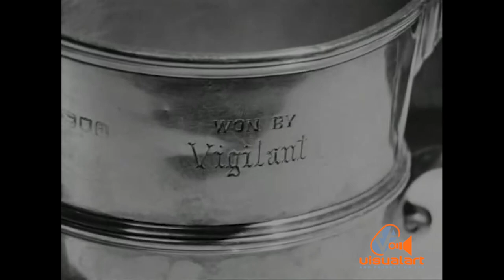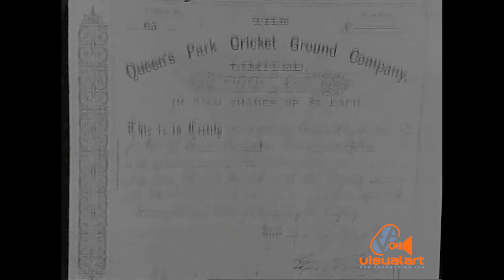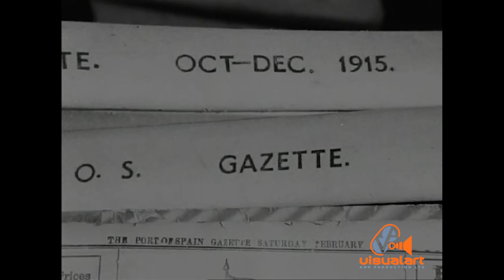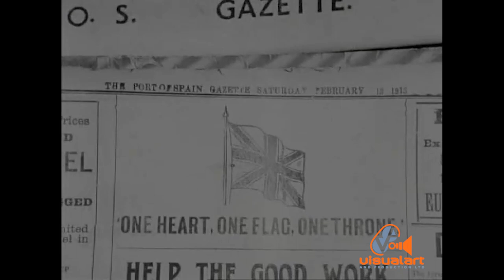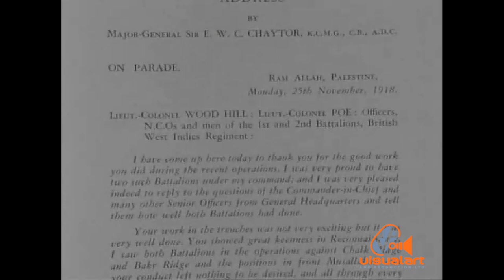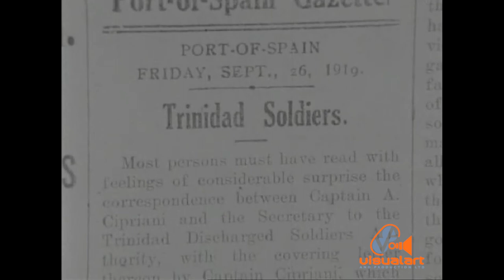Captain of the People, The Life & Times of AA Cipriani (Part 2) - Government Film Unit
Directed & Presented by Sydney Hill...
Production Crew - Sham Mohammed, Hugo Harris, Winifride Nurse, Len Richardson...
Written By R. Douglas Archibald